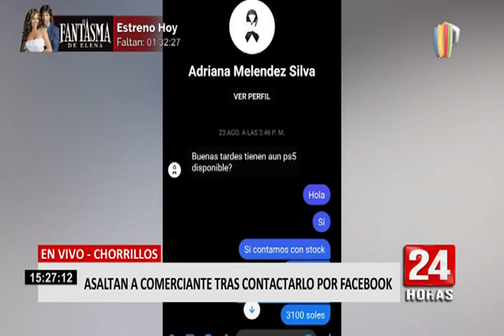Chorrillos: asaltan a comerciante tras contactarlo por Facebook para realizar compra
En Chorrillos, un comerciante fue asaltado tras acudir a la entrega de una falsa compra que le habían realizado vía Facebook.

Los malhechores fingieron estar interesados en adquirir el producto y citaron al hombre en un lugar para concretar la entrega, sin embargo, al llegar, uno de los ladrones huyó llevándose las 2 consolas de juego.

El hombre que se dedica a la venta de artefactos tecnológicos señaló que los delincuentes le arrebataron dos "Playstation 5", valorizados en 12 mil soles aproximadamente.

El comerciante cuenta con información acerca de la persona que lo contactó, lamentablemente no puede avanzar con las investigaciones, debido a que la PNP no avanza con los permisos. Por lo tanto, pide ayuda a las autoridades para hallar con el paradero de los delincuentes.